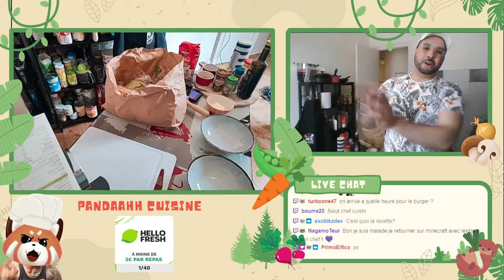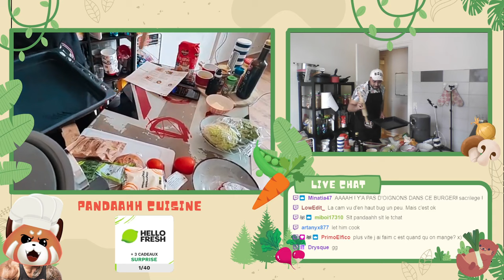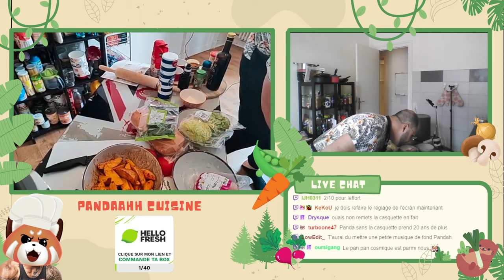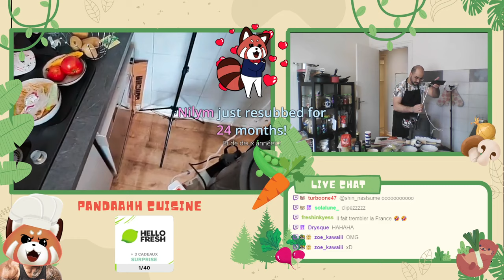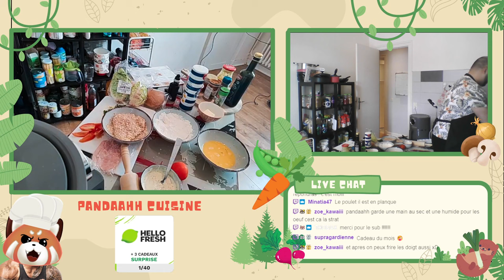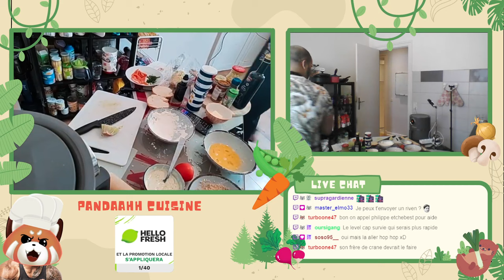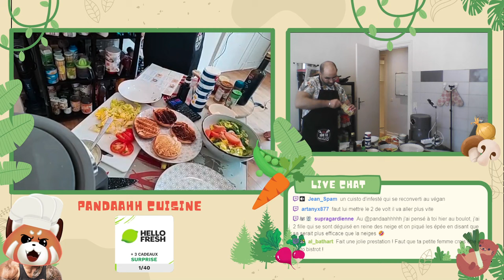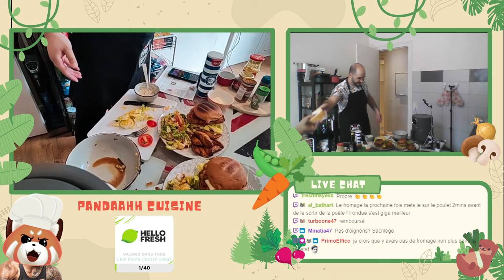Live cuisine - Parti 1 La préparation - Partenariat Commercial Hellofresh